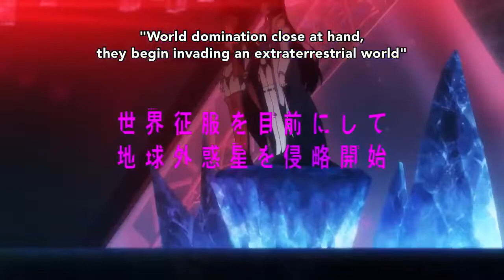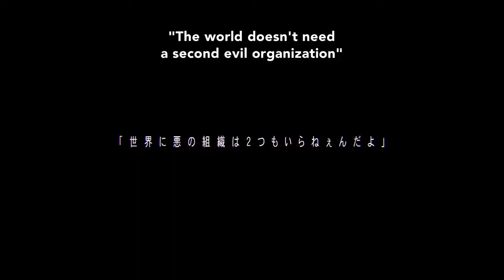Combatants Will Be Dispatched! (Official Trailer #1) [ENG SUB] 2021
Anime:- Combatants Will Be Dispatched!
Alternative Titles:- 戦闘員、派遣します！ ; Sentouin, Hakenshimasu!
Genre:- Action, Adventure, Comedy, Ecchi, Fantasy, Sci-Fi
Video Type:- Official Trailer
Release Date:- 4 April 2021  (Spring 2021)

STAFFS:-
    Director:- Hiroaki Akagi
    Written by:- Yukie Sugawara

Story:-
It's tough being on the front lines for an evil organization, and nobody knows this better than No. 6, a Combatant for the Kisaragi Secret Society. Dispatched to a distant alien world on a reconnaissance mission, he's got a new android partner, but how are you supposed to plan an interstellar invasion--of a fantasy world?!

ist=PLi2GC6KfuSb4iSQiy0myV3ZdlyW6s9ON-